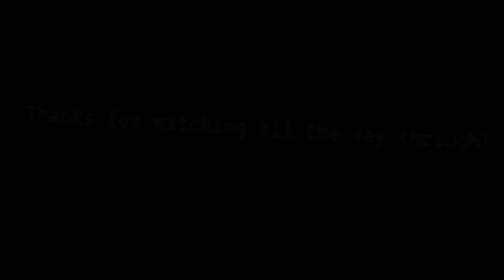Before and after drone footage from Hurricane Ian of Winterville NC.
Just some drone footage pre and post Hurricane Ian of Winterville, NC.